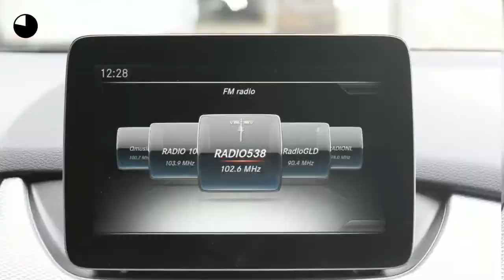Mercedes-Benz B-Klasse B 180 Ambition Urban Automaat